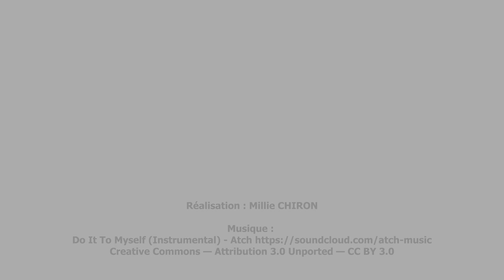Restauration de la Chartreuse Notre-Dame des Prés à Neuville-sous-Montreuil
La Mission patrimoine pour la sauvegarde du patrimoine en péril portée par Stéphane Bern, déployée par la Fondation du patrimoine et soutenue par le Ministère de la Culture et FDJ, a sélectionné la Chartreuse Notre-Dame des Prés à Neuville-sous-Montreuil (62) en tant projet emblématique 2023 de la région Hauts-de-France. Sa restauration engagée depuis 2008 représente le chantier le plus important après celui de Notre Dame.